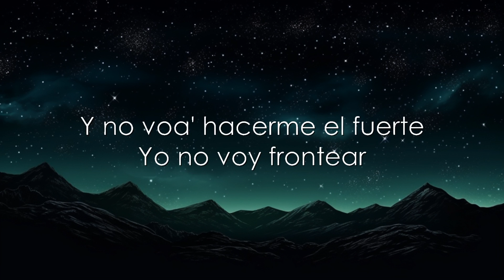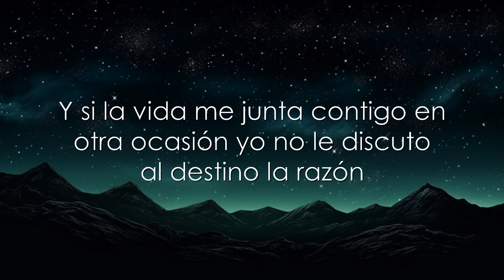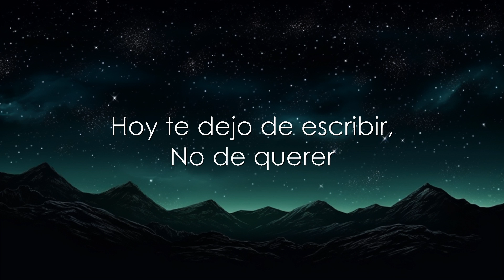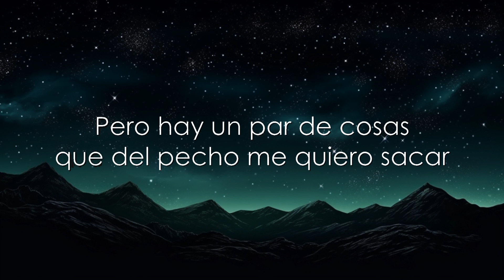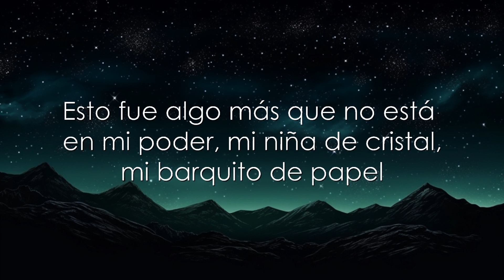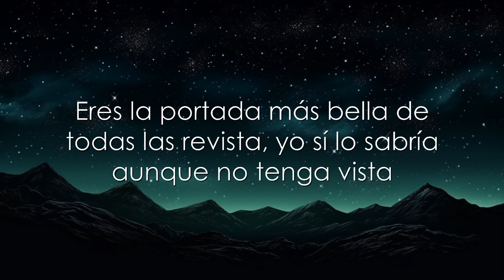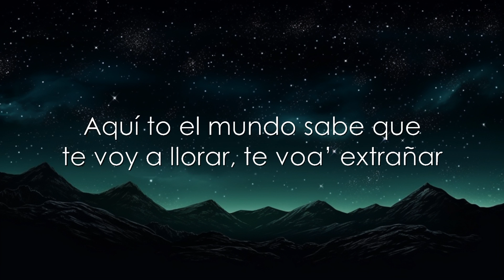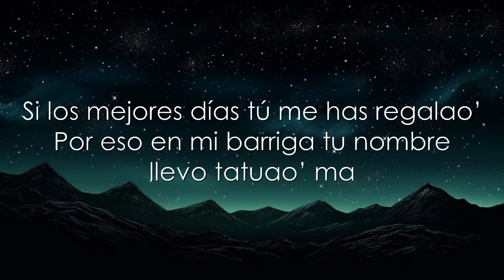Rauw Alejandro - Hayami Hana (Letra) | 30mins Trending Music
LETRA:

Por si acaso nunca volvemos hablar,
Y mis ojos favoritos no me vuelven a mirar,
Esta la hago pa’ cuando te quieras recordar
del loquito tuyo que te quería de verdad.
Y no voa' hacerme el fuerte
Yo no voy frontear
Aquí to el mundo sabe que te voy a llorar, te voa’ extrañar
Si, aqui no hay no hay nada que ocultar
Pero hay un pal de cosas que del pecho me quiero sacar.

Hemos discutimos,
Me cuesta expresarme,
Todas mis carencias ya tu te los sabes,
Yo también tus cosas tengo que aguantarme
Pero nunca  por mi mente paso la opción de quitarme.

Y que pena las parejas ya no duran,
duran poquito, quedan pocos viejitos
que nos digan sus truquitos,
De que manera puedo ver
Toda la vida contigo el amanecer.

Y mami yo no tengo la respuesta para esto
Pero quise por igual tu cualidades y defectos.
Todo se vuelve mas difícil con el tiempo
Pero no to’ las personas están preparada pa’ esto.
Y no te culpo, la vida que llevamos no pa’ todo el mundo, la prensa, las redes, presiones de grupo,  estando lejos es más difícil, mas fácil junto,
Trabajamos sin parar pero hasta que punto…

Estar en nuestro campito,
vale mas que to’ el dinero y la fama,
Despertar y verte a mi lado,
no dan ganas de salir de la cama.

Ey, todas mis canciones son pa’ ti desde afrodisíaco,
to’ el mundo  sabe eso, eso no viene al caso,
es que  no dejo extrañarla durmiendo en mis brazo,
no se como parar de pensar en ese ultimo abrazo,
Y si supiera que iba hacer el ultimo no la hubiera soltao’
tal vez ahora estuviera a mi lao’
viendo pelis en la camita arropao’,
pero este verano me toco estar como el sol, soliao’…

Yo sere muchas cosas, pero nunca infiel
Ella siempre tuvo la clave de mi cel
Esto fue algo mas que no esta en mi poder,
Mi niña de cristal, mi barquito de papel
Te desarmaste y arreglarte intente,
Aunque lejos te me fuiste, me quede
Ahora no estoy pero quiero que sepas que
Tu eres mas fuerte de lo que te crees,
Y espero que algún podamos reírnos del pasado
Aquí no hay rencores, esto no es un reclamo
Si los mejores días tu me ha regalao’
Por eso en mi barriga tu nombre llevo tatuao’ ma’…

Todo de ti y lo volvería hacer
Terminare nuestra casita por si te da con volver
Hoy te dejo de escribir,
No de querer,
Como